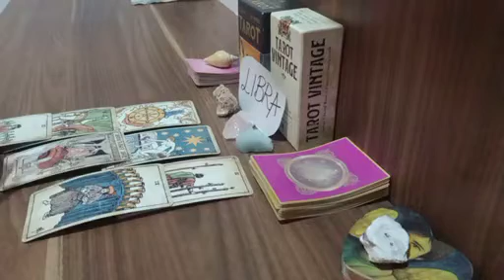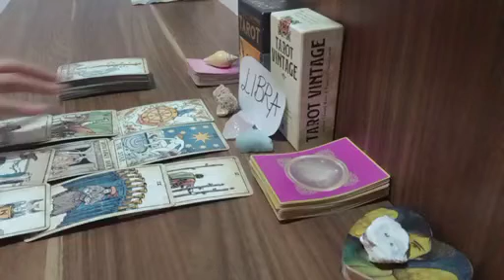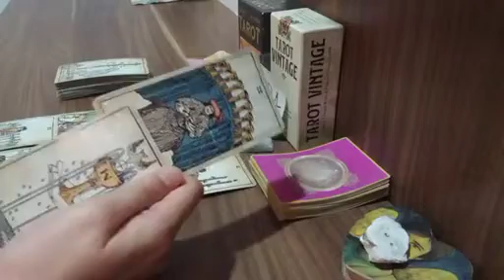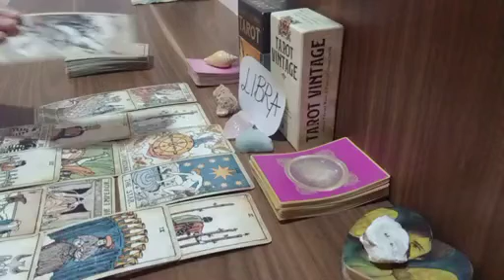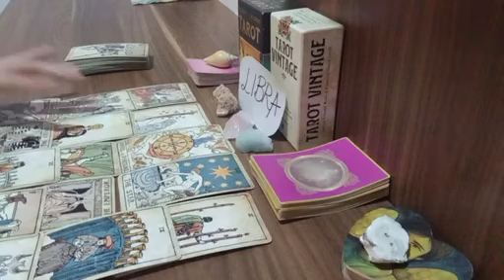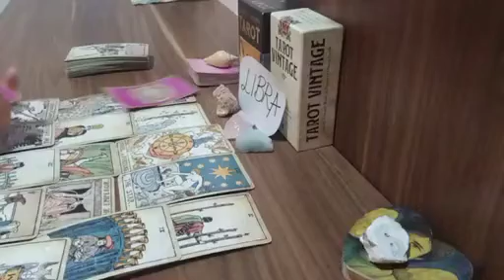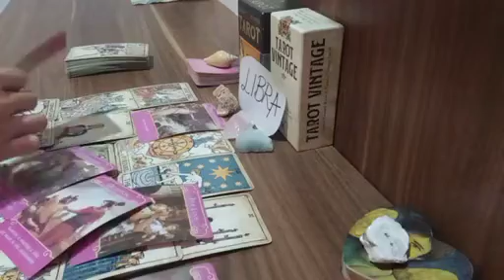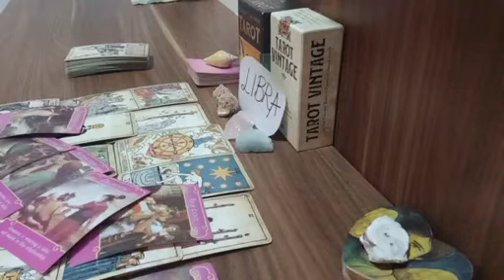libra ❤️ FINALLY, THIS IS GOING TO HAPPEN, MAJOR CHANGE IN YOUR...❤️ MAY 2023 TAROT TODAY LOVE